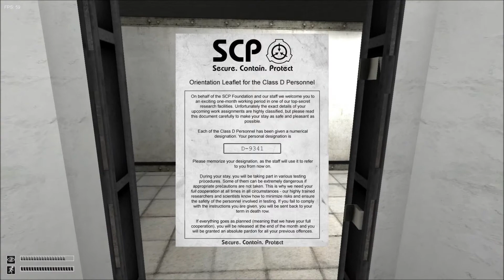SCP Containment Breach-We suck at this-part 2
Become a turtle!